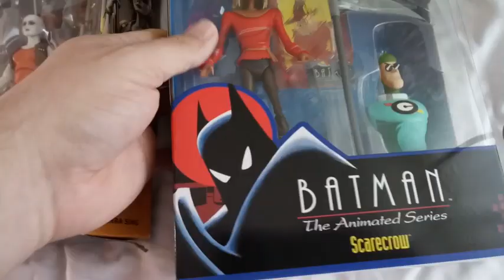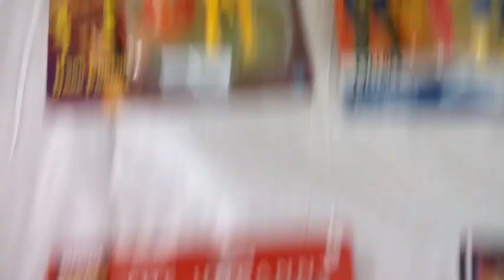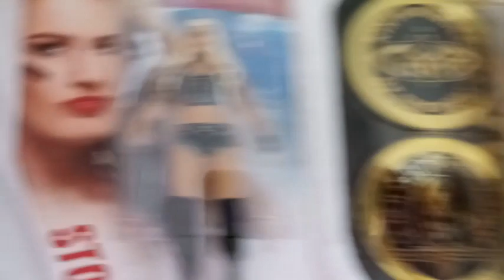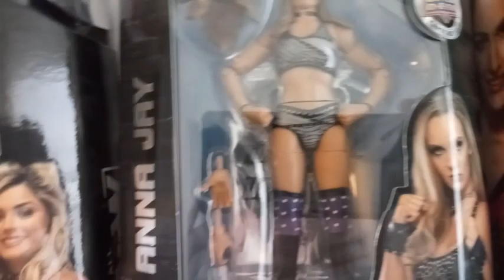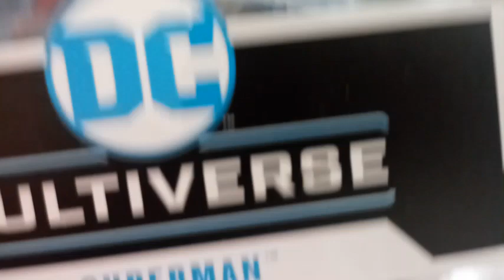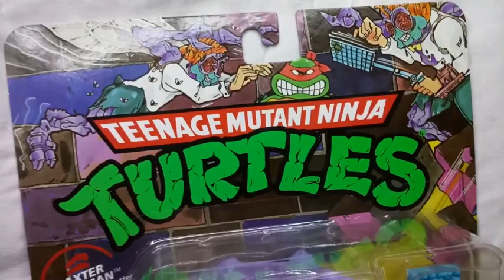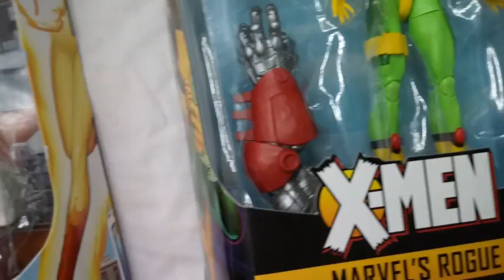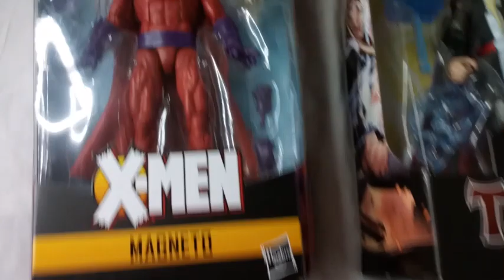ALL MY BOXED FIGURES AS OF MAY 11